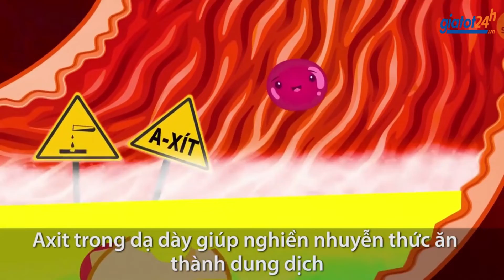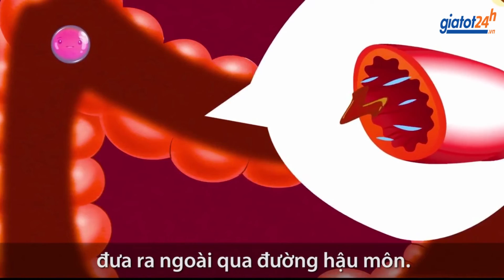Thức ăn tiêu hóa như thế nào trong đường ruột bạn?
Trong quá trình tiêu hóa thức ăn ở người, thức ăn trong miệng được nuốt, đẩy qua thực quản theo nguyên lý co thắt và giãn cơ (nhu động ruột) cho tới khi nó đi đến cơ thắt thực quản dưới.

Giatot24h - Tốt không chỉ giá  - Kênh chuyên cung cấp mỹ phẩm, thực phẩm chức năng Nhật Hàn Mỹ Úc và các quốc gia khác chất lượng và giá tốt nhất. Nơi đáng tin cậy của Quý khách tiêu dùng.